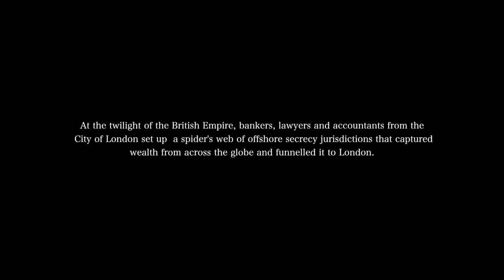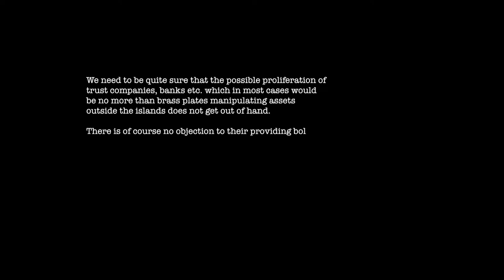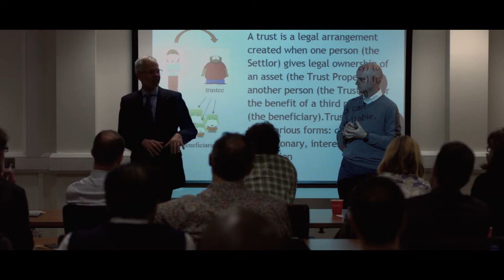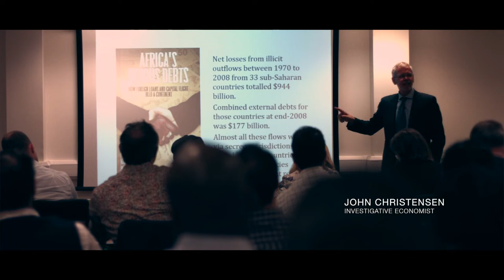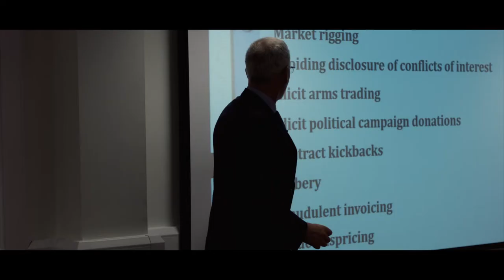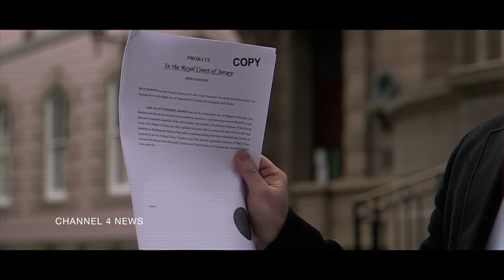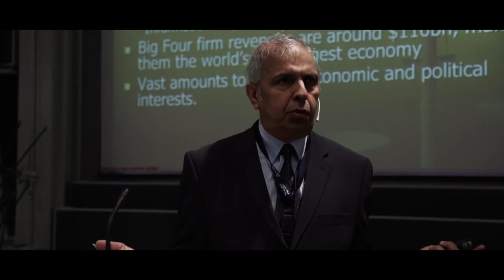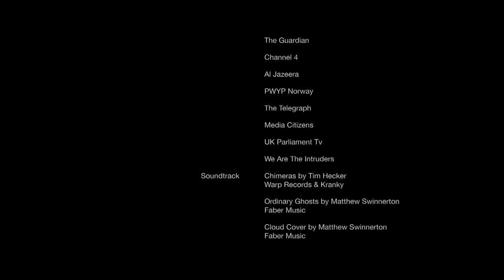The Spider's Web: Britain's Second Empire | Documentary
The Spider’s Web: Britain's Second Empire, is shows how Britain transformed from a colonial power into a global financial power. At the demise of empire, City of London financial interests created a web of offshore secrecy jurisdictions that captured wealth from across the globe and hid it behind obscure financial structures in a web of offshore islands. Today, up to half of global offshore wealth may be hidden in British offshore jurisdictions and Britain and its offshore jurisdictions are the largest global players in the world of international finance. How did this come about, and what impact does it have on the world today?